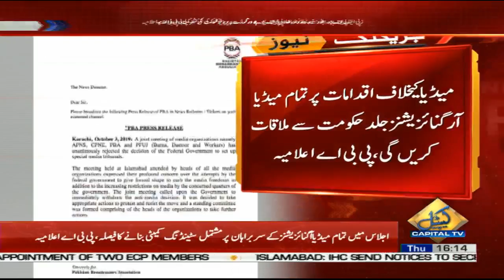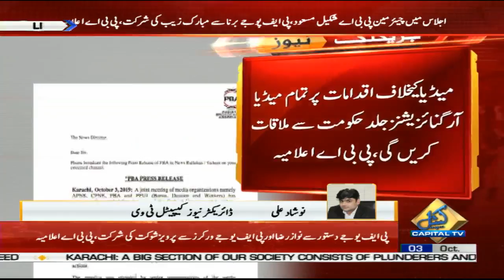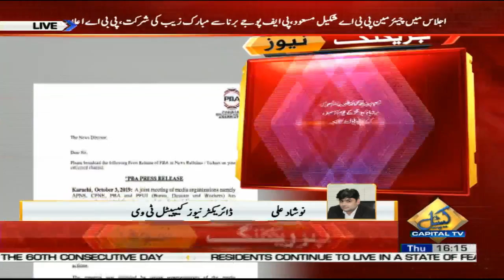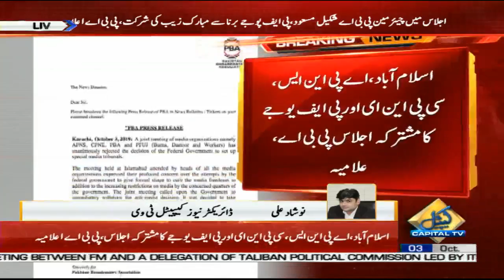APNS, CPNE, PBA & PFUJ unanimously reject decision of Govt to set up special media tribunals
APNS, CPNE, PBA and PFUJ has unanimously rejected the decision of the Federal Government to set up special media tribunals.